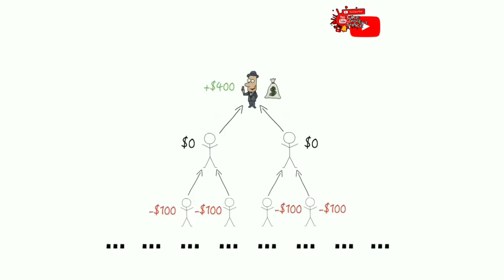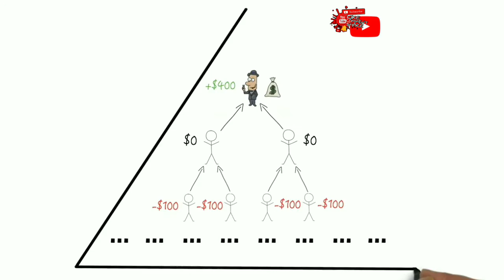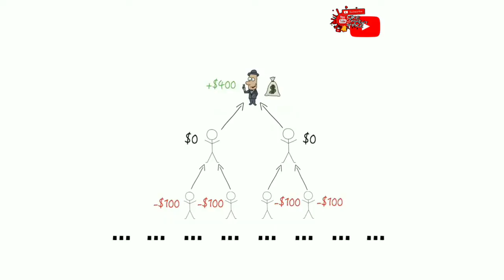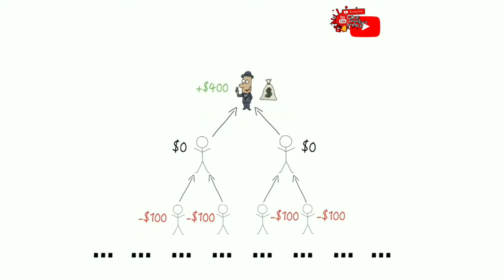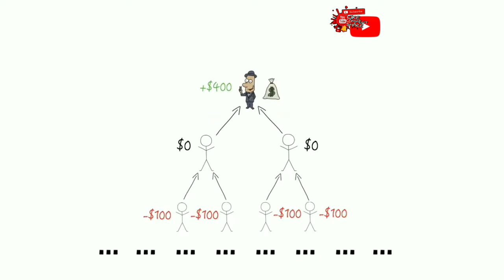Youtech penghasil uang, apakah penipuan?? bahas tuntas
Terlebih saat ini sudah banyak berbagai aplikasi yang menghasilkan uang dengan berjudi. Itu semua termasuk aplikasi yang tidak ada izinnya. Jadi sebagai pengguna, kamu harus paham betul aplikasi mana yang memang benar-benar aman bisa mendatangkan uang.

Jangan sampai kamu mudah tergiur dengan aplikasi yang sifatnya instan dan bisa mendatangkan uang dalam waktu singkat. Lantas bagaimana dengan youtech apk penghasil uang? Apakah aplikasi ini juga menggunakan sistem berjudi?